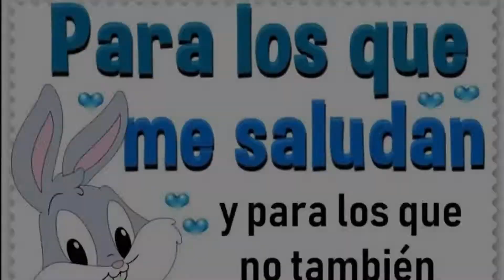Con ESTA clase de la HVK-30 reventarás de 3 BALAS en Cod Mobile